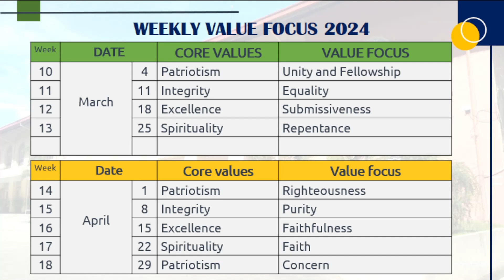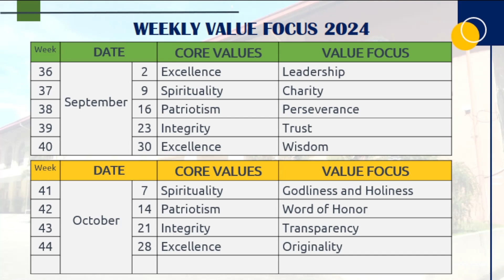Values Restoration I Weekly Value Focus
" We have to take care of our health."
Thank you and God Bless!

- Stress-free, soothing, relaxing deep sleep music invites positive energy

- Waterfalls relaxing, cooling music - stress-free; invites positive energy

- Focus and concentration, relaxing calm study music, stress-free peaceful relaxing music 20minutes

Rainy calm, deep Sleep Relaxing Peaceful Music, cool, Stress-free music; invites positive energy